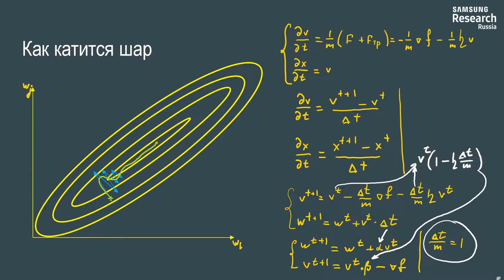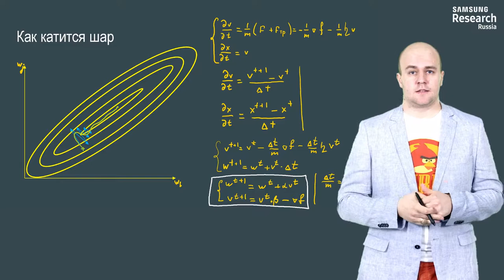Нейронные сети и компьютерное зрение - 87 урок. Модификации градиентного спуска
Автор: Михаил Романов, Игорь Слинько, Николай Капырин

Задание для закрепления:

Как связаны значения \alphaα и \betaβ?

Выберите один вариант из списка:

* Никак, мы можем варьировать эти параметры независимо друг от друга

* В формуле обновления мы вычисляем взвешенное среднее, поэтому alpha + beta = 1

* В модели катящегося шара alpha = beta